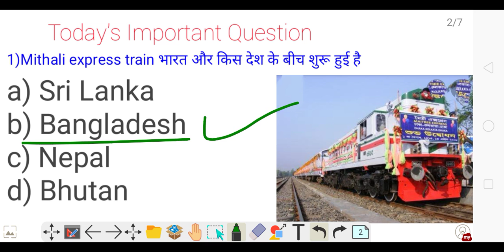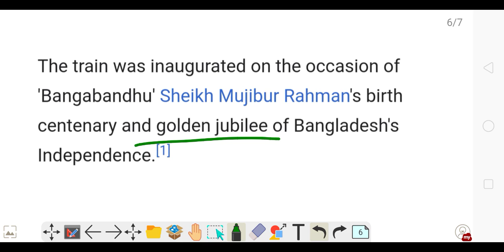Mitali express train important facts everyone must know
today's important question is on the train named mitali express between India and Bangladesh